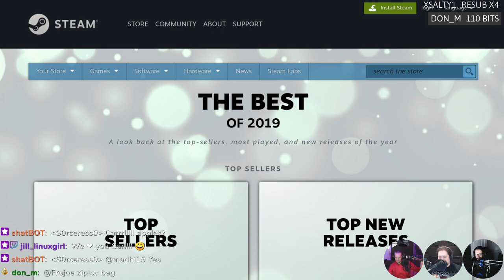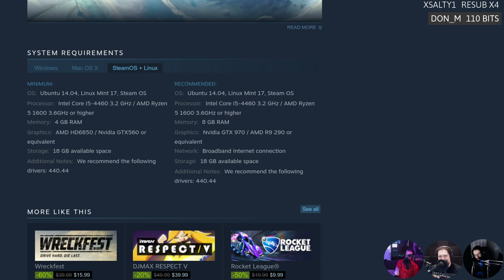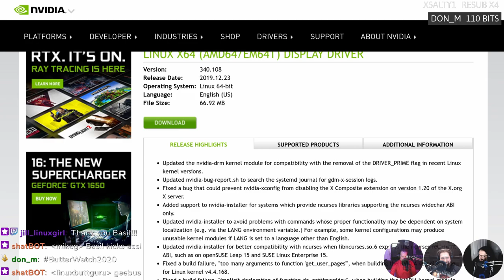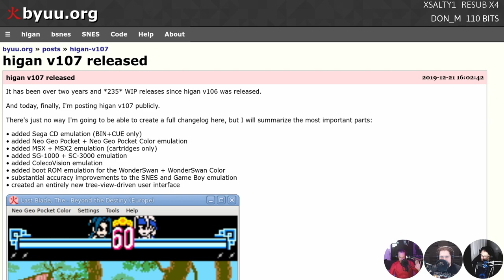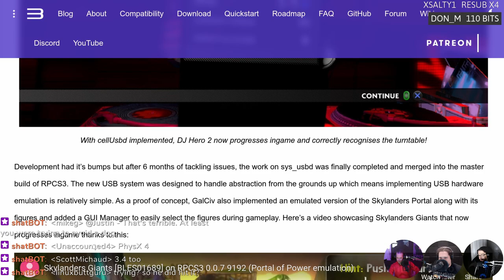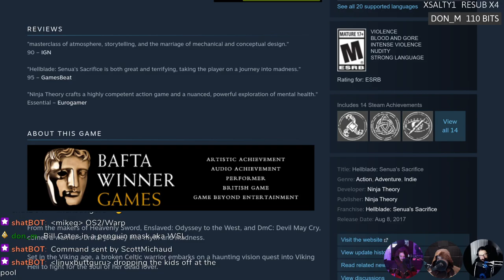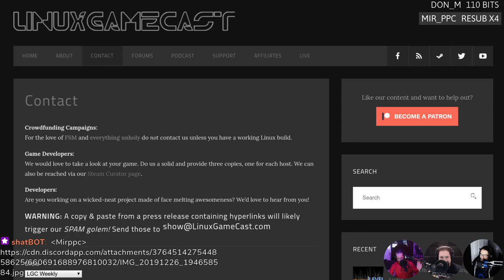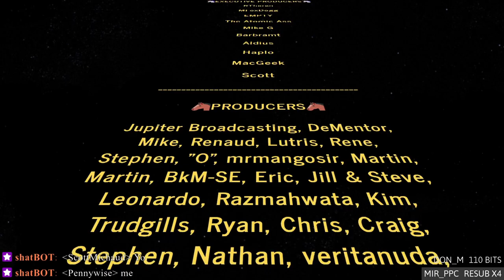LinuxGameCast Weekly 384: Shoulder Mounted Penguins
Top Steamy highlights of 2019! NVIDIA releases new Linux drivers for old GPUs, Black Mesa releases Xen, and SuperTuxKart improves online multiplayer. Then Hellblade faces, the CHAIRQASITION!

Special thanks to:
BasilX for the shocker mount from our wishzone!

Timestamps:
05:30 Top-sellers of 2019
08:31 TF2 Penguin fix
09:46 Black Mesa Xen released
13:06 GRAL racing Linux port
16:31 Red Eclipse 2 first week on Steam
20:41 Yoga pants
24:06 NVIDIA drivers updates for older cards
28:26 Minigalaxy 0.9.0
30:51 SuperTuxKart 1.1 RC1
33:51 higan v107
36:56 RigelEngine 0.5.0
40:01 RPCS3 Progress report
43:36 CHAIRQASITION: Hellblade
01:01:06 Hate mail